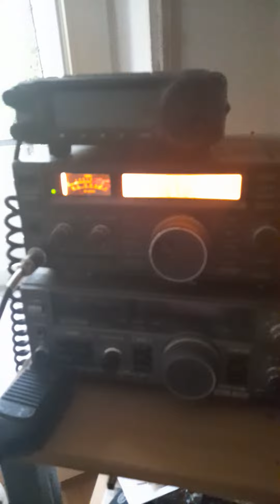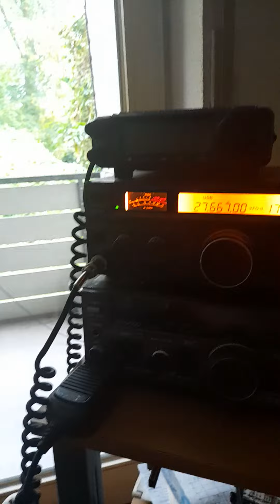4. November 2023